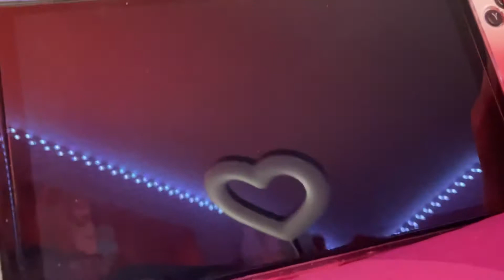WMP: Animal Crossing New Horizons Journal Entry 562 Boots (Nintendo Switch)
There’s someone staying at the Campsite. It’s Boots. Also Merry is hanging out with Judy at Judy’s House. Also Ozzie is about to move out. So I’ve decided to let him stay.